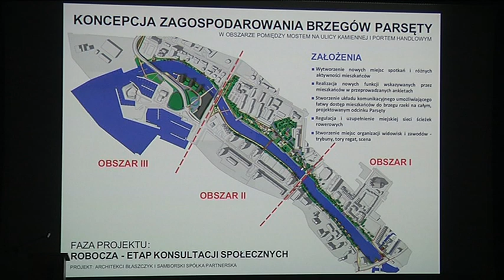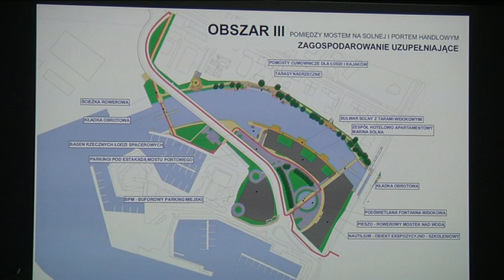KONCEPCJA NA ZAGOSPODAROWANIE BRZEGÓW PARSĘTY